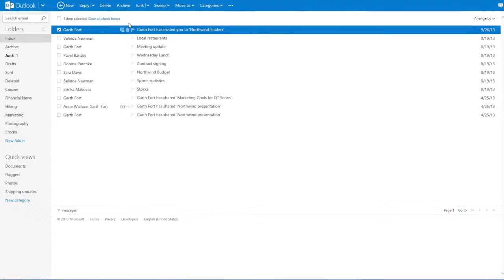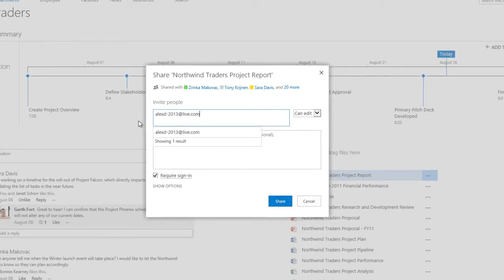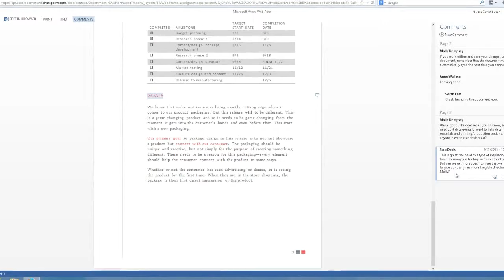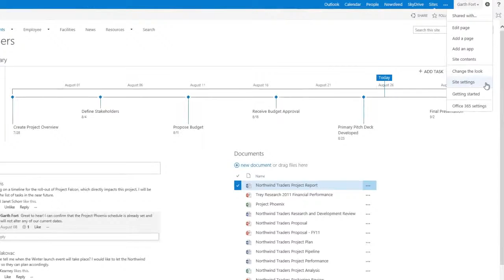SharePoint - Share documents and sites with partners and customers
Share documents and sites with partners and customers, and see how to manage permissions to control the level of access to them.